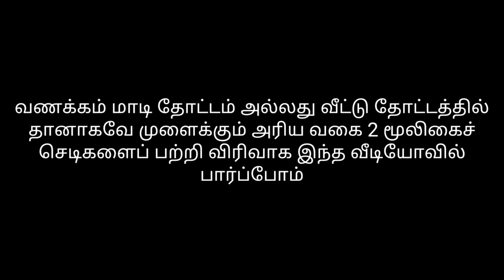Do You Have These Plants IN Your Garden || Good News for you !! ||SECRET Inside the Video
1.Sirupasalai keerai/ Portulaca Oleracea,
2.Ground Spinach/ Tharai Pasalai Keerai,/Portulaca Quardrifida

 In this video you can see in detail about two herbs that have rare medicinal properties that grow automatically in the garden.

♦️மாவு பூச்சிகளை- (Mealybug-Pesticide) வீட்டிலிருக்கும் தேவையில்லாத பொருட்களை பயன்படுத்தி,  சுலபமாக கட்டுபடுத்த எளிய 4-வழிமுறைகள்.

♦️வல்லாரை கீரை மாடிதோட்டத்தில் வளர்க்கணுமா?

Sudagar Krishnan

Google News -
sudagar krishnan channels